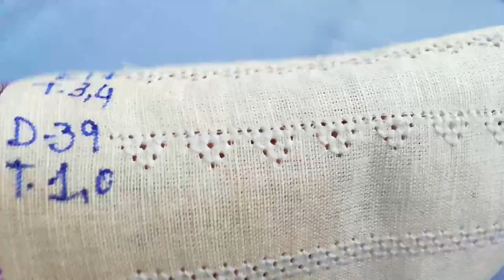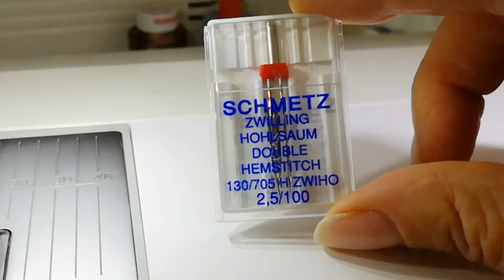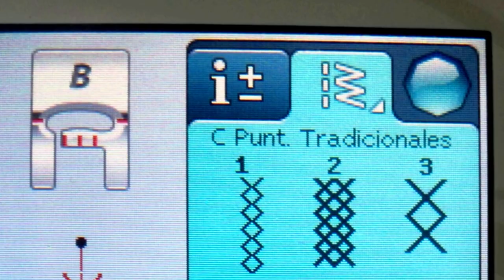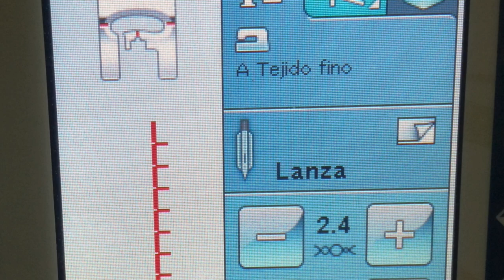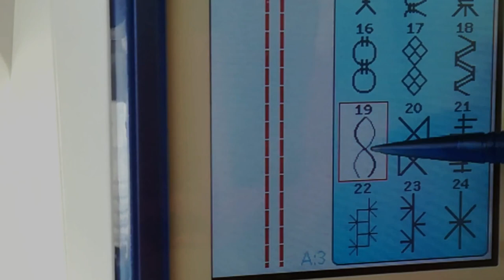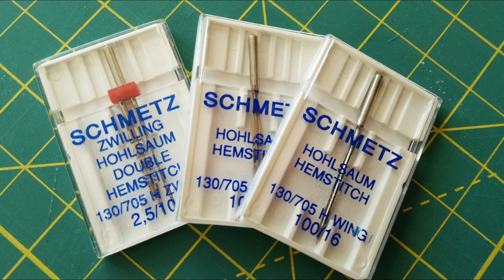🎇VAINICAS o cómo hacer puntadas caladas con tu MÁQUINA de COSER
En este TUTORIAL te cuento cómo hacer VAINICAS o puntadas decorativas caladas con tu máquina de coser, usando una aguja de lanza o wing. Verás resultados fantásticos.

NOTA: Las agujas "wing" que se mencionan se pueden obtener en: Seoane Textil